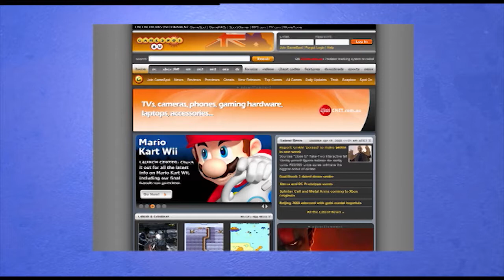Mario Kart Wii, Castlevania PSP, Ikaruga, And The History Of Video Game Ninjas! | Ep 11 | 2008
Bajo and Junglist review the kart racing classic Mario Kart Wii, the castle crawling action on the go of Castlevania for PSP, and the colour-shifting bullet hell punishment of Ikaruga! Plus Junglist dives into the history of Ninjas in video games, and some GG fans get the behind the scenes treatment in the Good Game Open Day!

Original TX: 21/04/2008